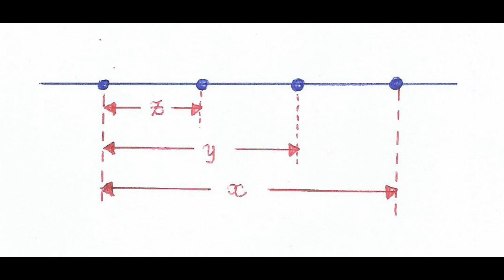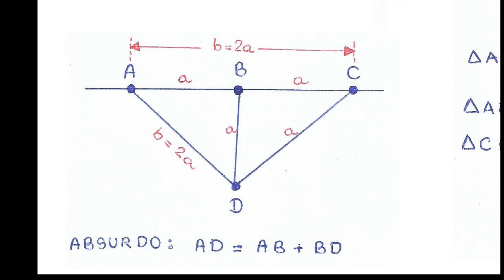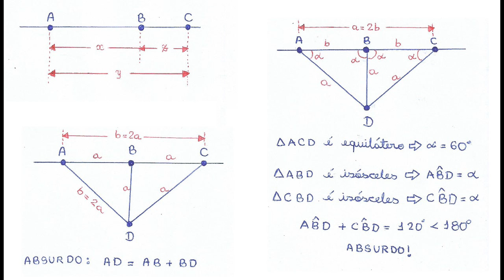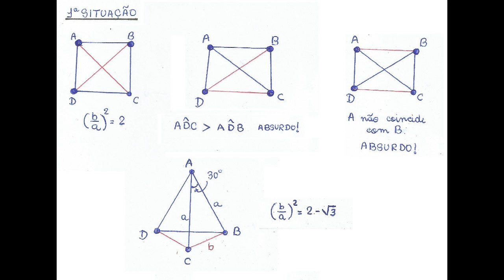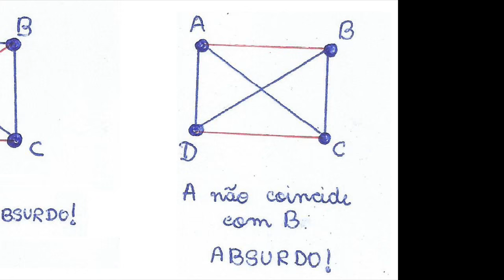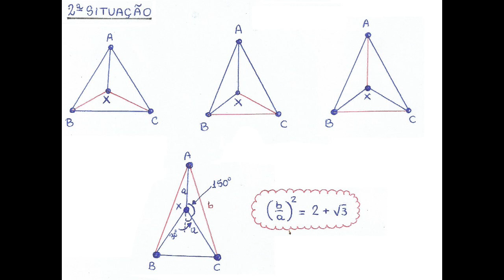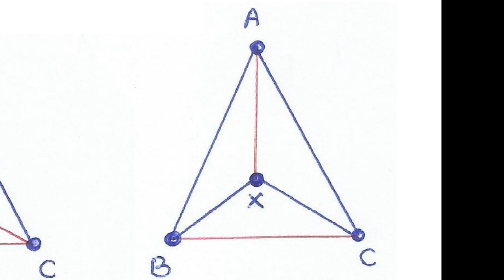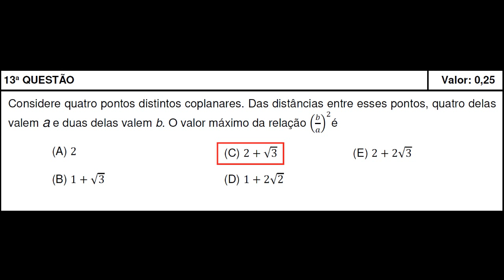Lei dos Cossenos (IME 2016, Objetiva, Questão 13)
IME 2016. 13ª Questão. Considere quatro pontos distintos coplanares. Das distâncias entre esses pontos, quatro delas valem a e duas delas valem b. O valor máximo de (b/a)² é